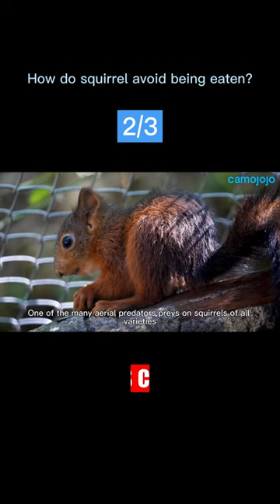【Camojojo】How tough a Squirrel!